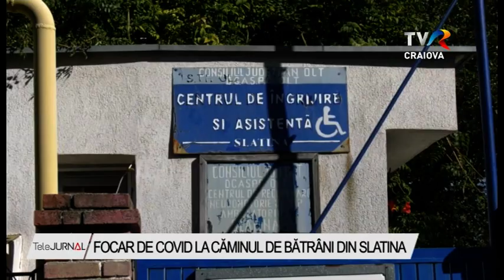FOCAR DE COVID LA CĂMINUL DE BĂTRÂNI DIN SLATINA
Autoritățile sanitare din Olt sunt în alertă, după ce numărul cazurilor noi de coronavirus au crescut alarmant. Astăzi au fost raportate 74 de persoane infectare cu SARS-COV 2, cel mai mare număr de la debutul pandemiei.  Cele mai multe cazuri sunt înregistrate la Centrul de Îngrijire și Asistență Slatina, unde a fost declarat focar.

Cazurile au fost descoperite în urma testării lunare a personalului.

Conducerea căminului de bătrâni a dispus o serie de măsuri pentru a limita extinderea focarului.

Deocamdată starea, de sănătate a celor depistați pozitiv este bună. În cazul în care este nevoie să fie tratați în spital, la unitatea medicală din Caracal locurile sunt aproape toate ocupate.

Focarul de la Centrul de Îngrijire și Asistență Slatina din Slatina este al doilea care izbucnește în centrele din Olt, după cel de la Spineni. Atunci au fost infectați aproape jumătate dintre angajați, dar și dintre cei asistați, însă doar câțiva au fost tratați în spital, restul au fost îngrijiți în instituție sub coordonarea unui medic infecționist detașat de la Spitalul județean de Urgență Slatina.